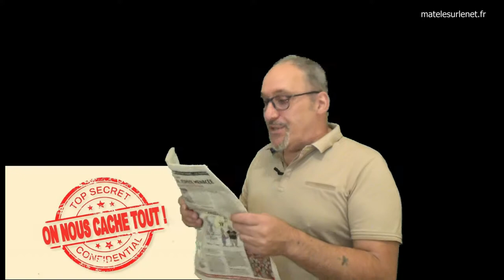Les terribles effets secondaires du vaccin qu'on nous cache !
A propos des horribles effets secondaires du vaccin qu'on nous cache. Témoignage !

Merci d'avance  ;-)